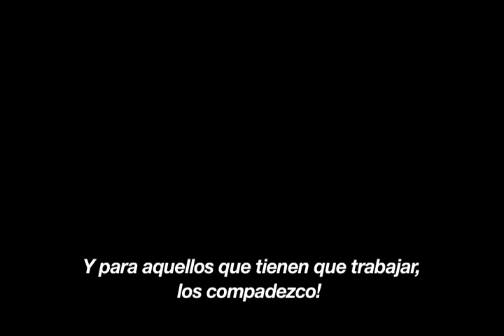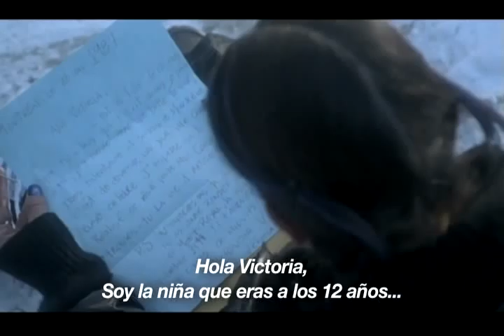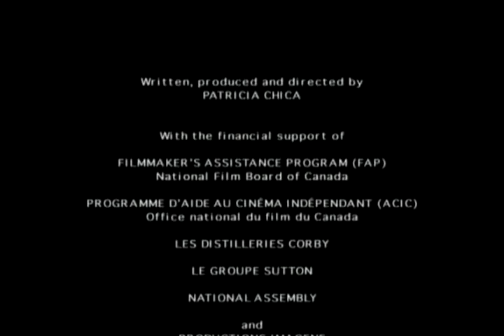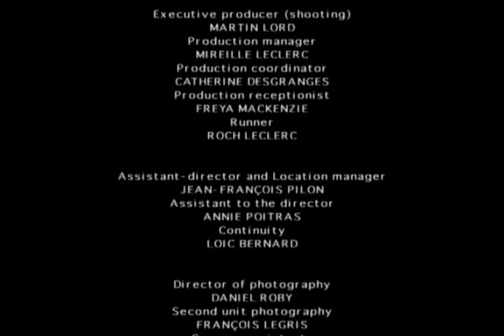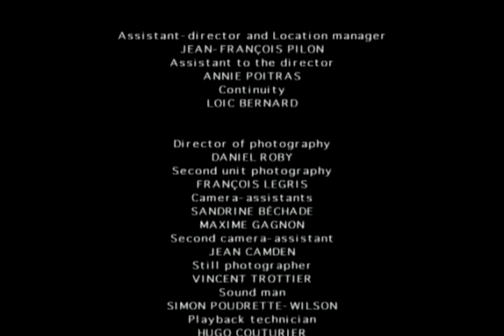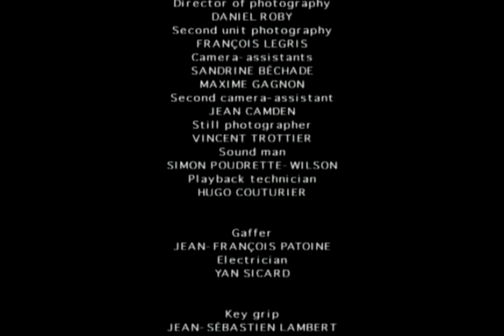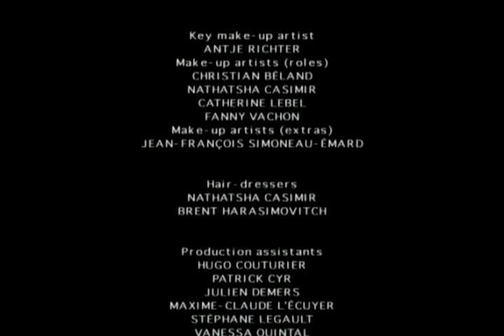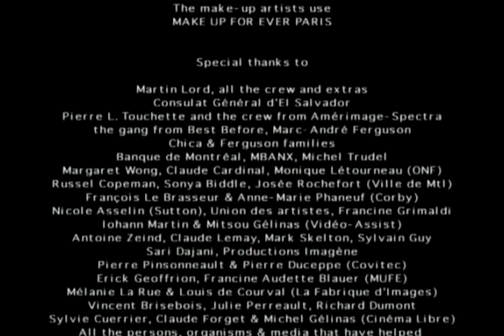LA PROMESA (LA PROMESSE) - cortometraje de Patricia Chica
Un día, Victoria recibe una carta que se escribió a sí misma siendo niña, en la cual se compromete a cumplir dos promesas antes del Año Nuevo de sus 25 años. Recuerdos del pasado vienen a su mente, la tentación es muy fuerte ... Después de todo, una promesa es una promesa!

Subtítulos: Isabella Salas.
Este cortometraje gano 10 premios internacionales y fue presentado en mas de 30 festivales de cine.